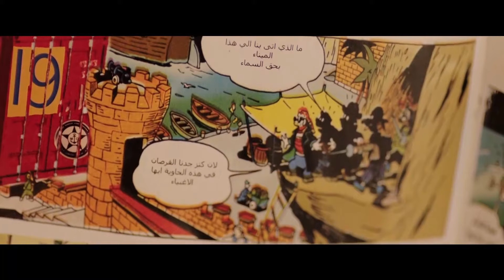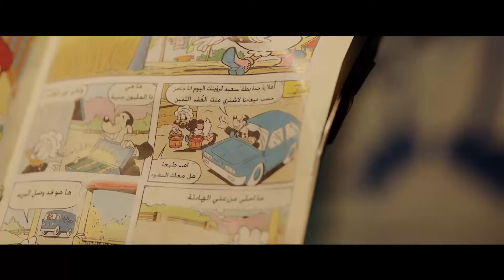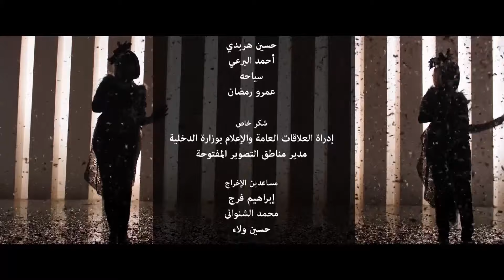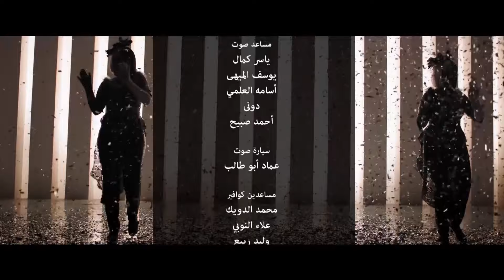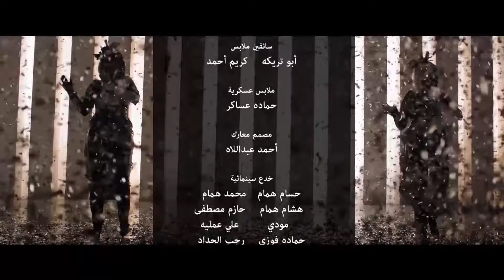مسلسل ميكي الكوميدي الحلقة |14| Mickey Episode